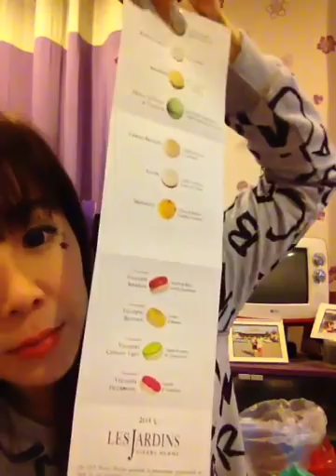โซดารีวิวมาการอง Pierre Herme' ที่ว่ากันว่าเทพที่สุดในโลก#ขอบคุณเพื่อนสาวหิ้วมาฝาก loveเรย#อร่อยม๊าก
โซดารีวิวมาการอง Pierre Herme' ที่ว่ากันว่าเทพที่สุดในโลก#ขอบคุณเพื่อนสาวหิ้วมาฝาก loveเรย#อร่อยม๊ากกก#ดีจัยมาก by Barbies Beautysecret